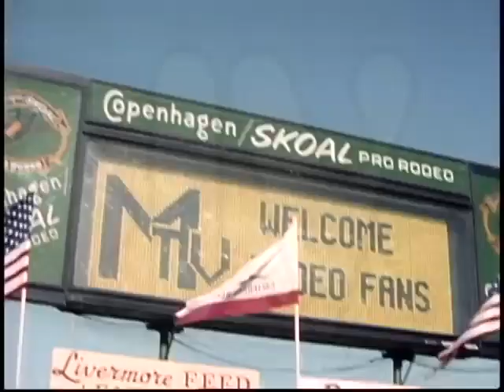🪰✨🎵🎧🎤Dire Straits THE BUG 📽️🎬 (Ft JoeVideo66) ☺️🎧 RetroAI UnLeashed 🎵✨🤖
Hey, everyone! Welcome back to RtroAI UnLeashed, the channel where I explore the amazing possibilities of artificial intelligence. In this video, I have a special treat for you. I have created a song inspired by Mark Knopfler, one of the greatest guitarists and songwriters of all time.

Mark Knopfler is the legendary leader of the rock band Dire Straits, which sold over 100 million records worldwide.  He also had a successful solo career and composed music for several films, such as The Princess Bride, Local Hero, and Wag the Dog.   His music is influenced by various genres, such as rock, blues, folk, country, and Celtic.
I used a powerful AI tool, I used the AI tool to make it. I think you will be impressed by the results and the potential of artificial intelligence.

I would love to hear your ideas and feedback. 😊